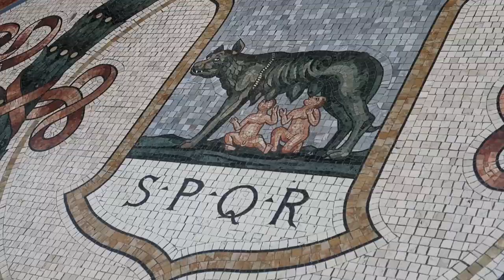I'M IN ITALY!!! // 1 Day Exploring Milan - Duomo, Sforzesco Castle, & Arco della Pace // Travel Vlog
I'm finally in Italy! We landed in Milan and after a few days getting over jet lag, we headed out for a day exploring Milan. We headed to the Duomo and were blown away by the detail and beauty of the cathedral. We then headed over to the Sforzesco Castle and enjoyed wandering the grounds. We finally wandered into the park near the Castle and found the beautiful, and GIGANTIC Arco della Pace.

I will be traveling for at least 6 months, so there are many more places for me to explore.